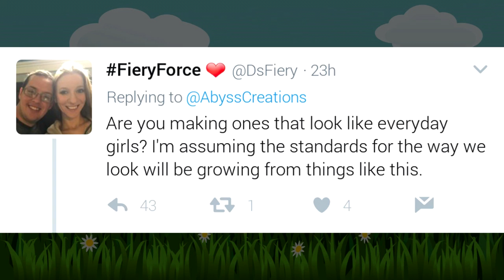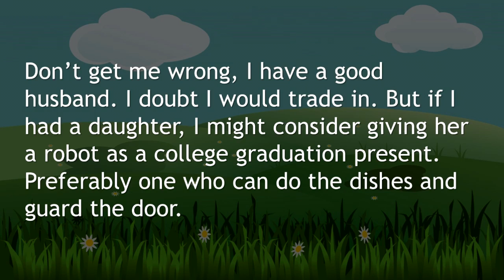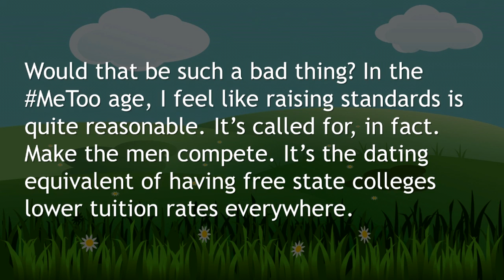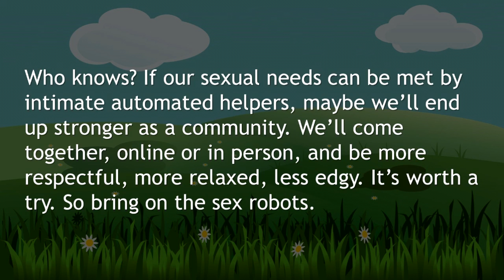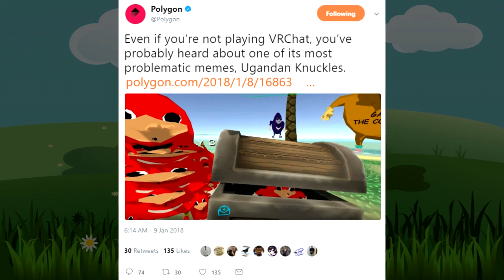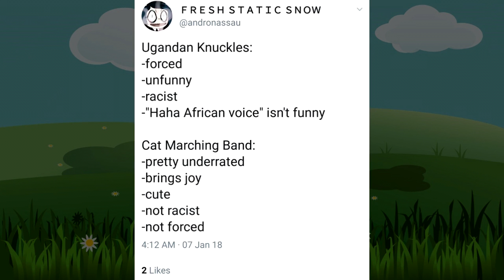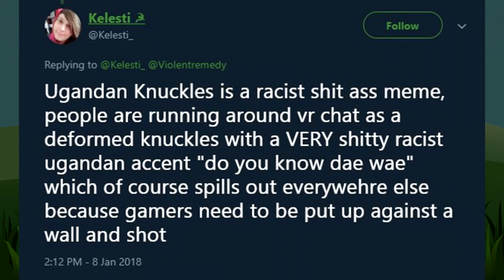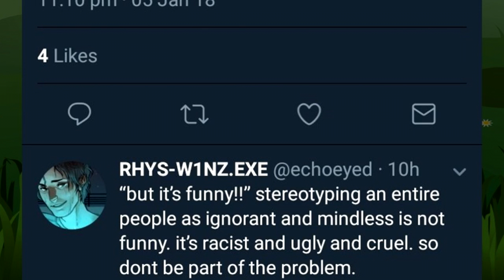Knuckling the Rockets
Alright BOOM.

♥♥♥ SUPPORT ME! ♥♥♥
▼ Follow Muh Twitter!

★ CREDITS & RESOURCES ★
AVATARS: ChrisDarkerArt
SLIDES: PowerPoint 2016
RAWSAUCE: Free! (NSFW)

► SAUCES
ARTICLE: Maybe Sex Robots Will Make Men, Not Women, Obsolete
ARTICLE: Is your Dog's Halloween Costume Sexist?